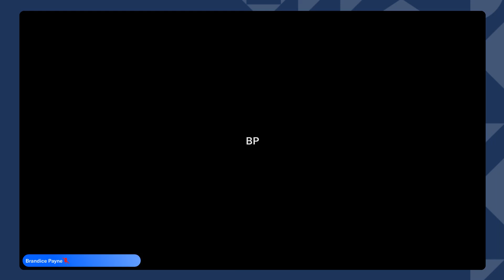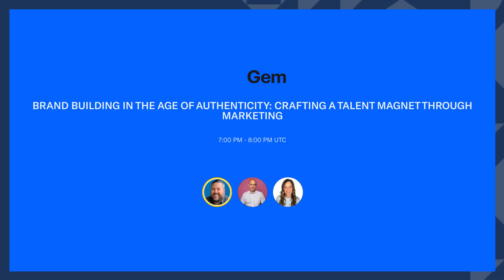Brand Building in the Age of Authenticity: Crafting a Talent Magnet through Marketing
In the age where every candidate’s experience can make or break your brand, WTF is diving deep into what truly builds a lasting employer brand. In light of recent industry-wide trends, where many companies are compromising on candidate experience due to market shifts, we'll also address the crucial role of maintaining a high-quality candidate journey—even when it's no longer a 'candidate's market.